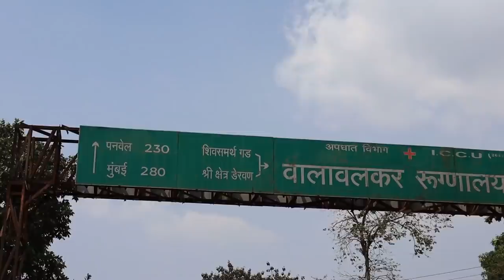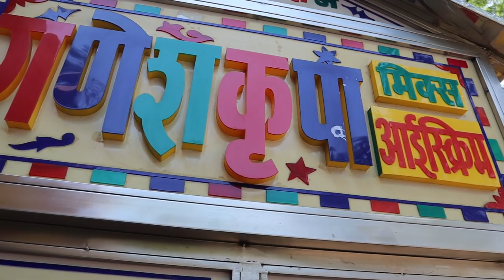My First Incomplete Vlog/शिवसृष्टी, डेरवण/Shivasrushti, Dervan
kokan people lifestyle, and  culture and festival,food